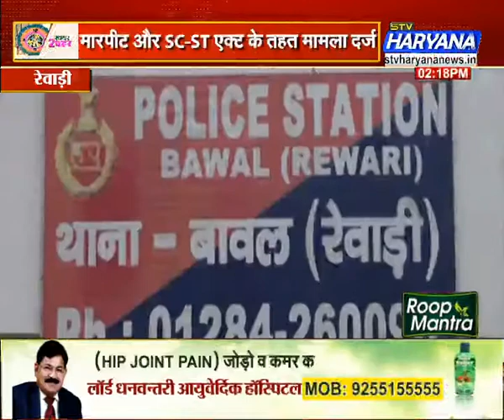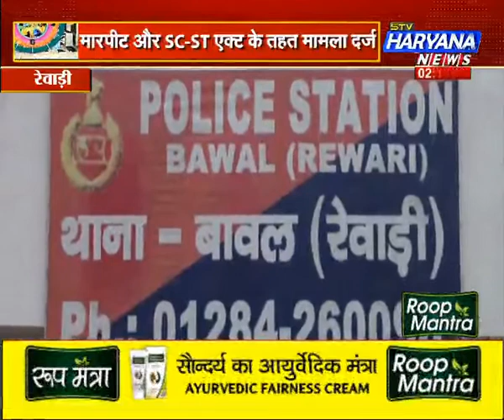शिक्षकों द्वारा छात्र की पिटाई का मामला (21/04/2018)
मारपीट और SC-ST एक्ट के तहत मामला दर्ज